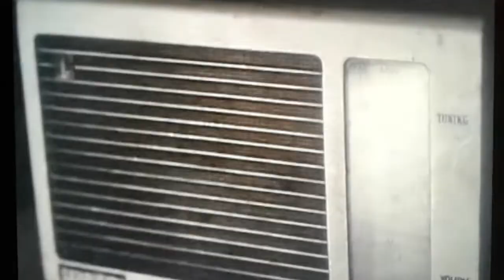Catástrofe Nuclear"Fire engines deployed to safety" 1984 parte 1.Schrödinger-Fallen(Normal ou 1.25X)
Interpolação do Filme Threads 1984 & Schrödinger (Swiss Dark Nights) - Fallen